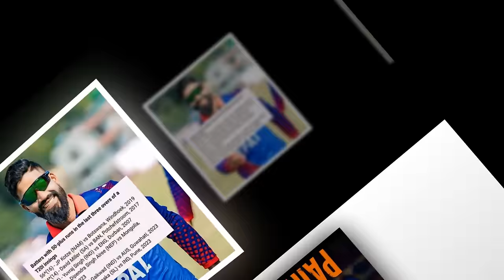दिपेन्द्रकाे टिमकाे अबकाे खेल कहिले?Gualf Gaints